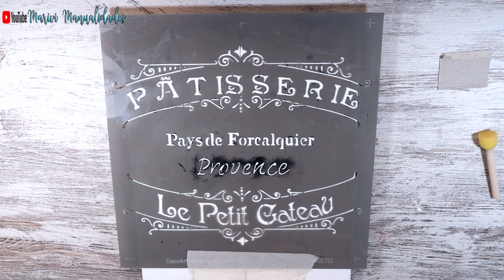Tabla de madera decorada con decoupage estilo vintage 🟣 DIY MANUALIDADES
MANUALIDADES** Tabla de madera decorada con decoupage estilo vintage 🟣 DIY

C/Leon,3(POLIGONO IND.
Cabo Calleja
Fuenlabrada (MADRID), ES 28947